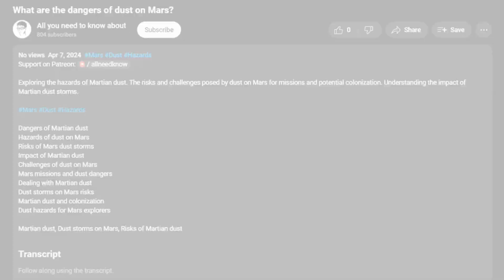Do guinea pigs like to be held?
Wondering if guinea pigs like to be held? This video explores whether guinea pigs enjoy being held and how to handle them properly.

Find out if guinea pigs like to be held. We discuss guinea pigs' behavior when being held and how to make them comfortable. Learn about handling guinea pigs and how to bond with them.

Guinea pigs and handling
Do guinea pigs enjoy being held?
How to hold guinea pigs
Guinea pig comfort while being held
Bonding with guinea pigs
Guinea pig handling tips
Guinea pig behavior when held
Making guinea pigs comfortable
Holding guinea pigs